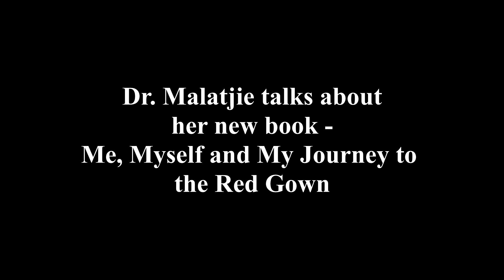Dr Malatjie Talks About her book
Dr. Malatjie talks about her book "Me, Myself and My Journey to the Red Gown"